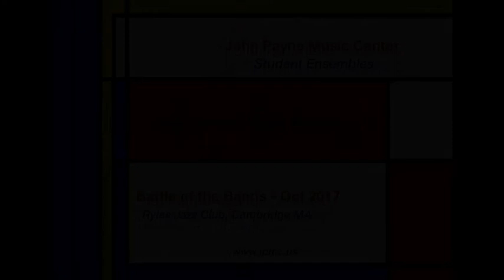John Payne Music Center - Battle of the Bands - Oct/Nov 2017 - Andy’s Mon 730pm Rock Band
John Payne Music Center Student Ensembles
Oct/Nov 2017 - Battle of the Bands
Performances at Ryle’s Jazz Club, Cambridge MA